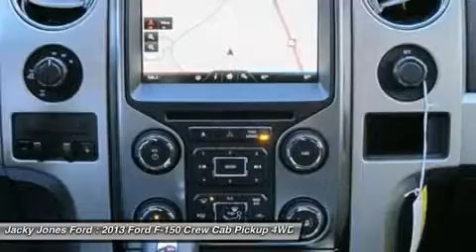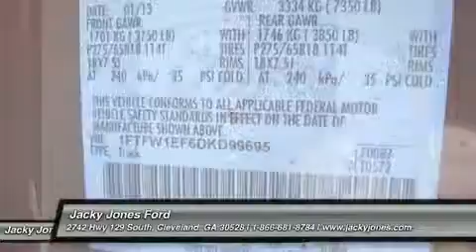2013 FORD F-150 Cleveland, GA T46287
2013 FORD F-150 Cleveland, GA
Stock# T46287

Jacky Jones Ford is pleased to be currently offering this 2013 Ford F-150 with 11 miles. Sophistication & understated luxury comes standard on this Ford F-150 . Well-known by many, the F-150 has become a household name in the realm of quality and prestige. This F-150 comes equipped with 4 wheel drive, which means no limitations as to how or where you can drive. Different terrains and varying weather conditions will have no effect as to how this vehicle performs. This Ford F-150 is in great condition both inside and out. No abnormal wear and tear. More information about the 2013 Ford F-150: Ford claims class-leading fuel economy, as well as best-in-class towing and horsepower for both its base V6 engine as well as both of the available V8s. Ford also says that it's the only automaker to offer a 6-speed automatic transmission across its entire model lineup. The F-150 also offers electric power steering, which saves fuel and gives an improved steering feel. Across the lineup, the F-150 carries through with the full redesign that the truck received for 2009 since then, the F-150's very purposeful, upright instrument panel and vastly upgraded interior materials have stood out in this very competitive class. This model sets itself apart with wide range of models for all budgets, tastes and needs, Powerful and efficient powertrain lineup, available luxury features, and class-leading towing and payload capacities FOR MORE INFORMATION: PLEASE CALL NICKIE DAVIS @ JACKY JONES FORD